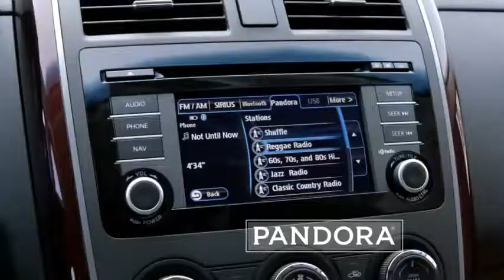2014 CX 9 — Frank Lloyd Wright — 15 Second Mazda USA